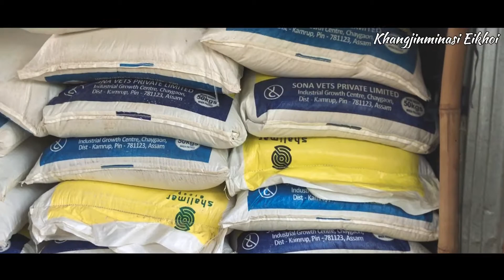piggery_farming Success story of Bokashi farming at Charangpat || oak loibada mai paklaba amgi wari